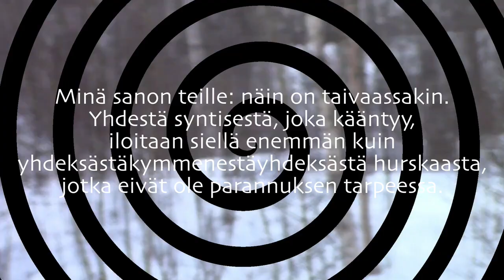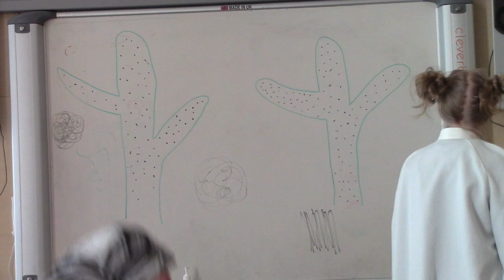Kadonnut lammas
Mediariparilaisten dramatisoima Jeesuksen vertaus kadonneesta lampaasta.